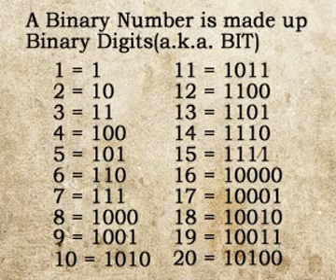Let's Walkthrough The Crooked Man Part 5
Part 5 of The Crooked Man. Facebook and Twitter down in the description.

download link for those who want it